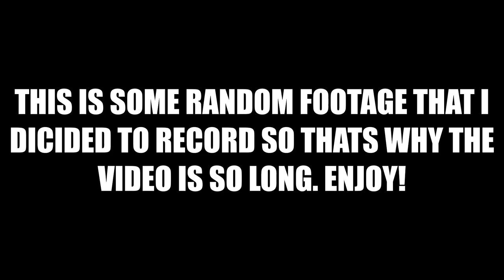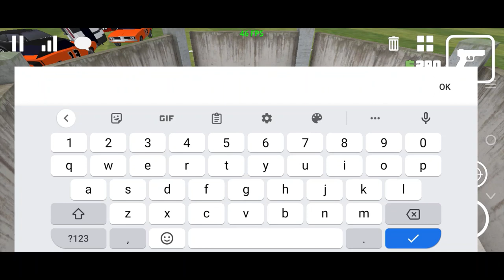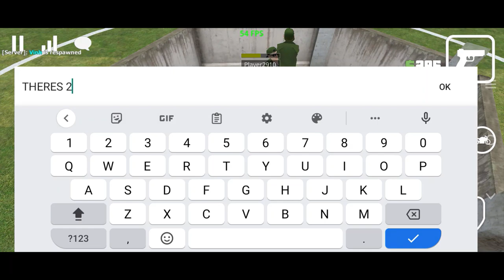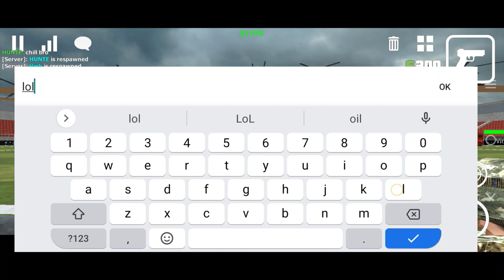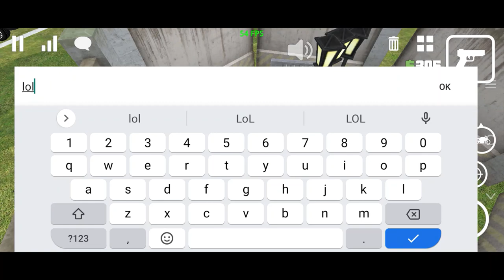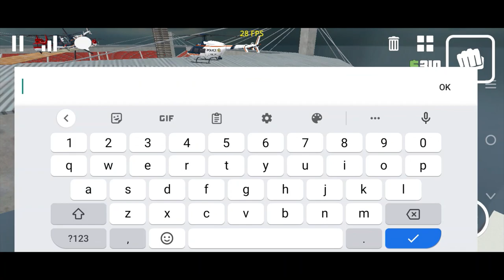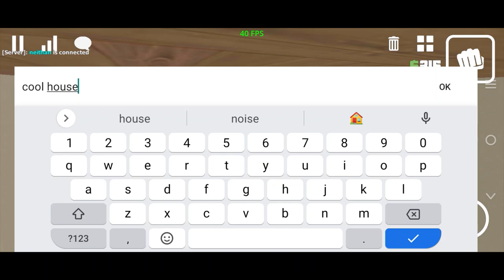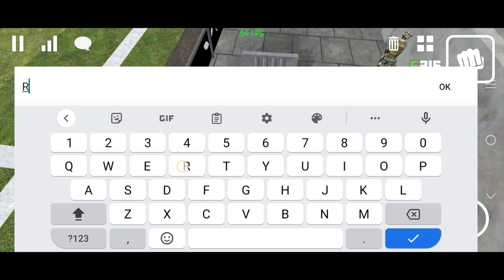INSANE PVP AND FUNNY MOMENTS!. Sandbox 3D. Gameplay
Hello there me HUNTE here so I decided to just recorded gameplay because there was a lot of crazy stuff so this is casual and funny gameplay